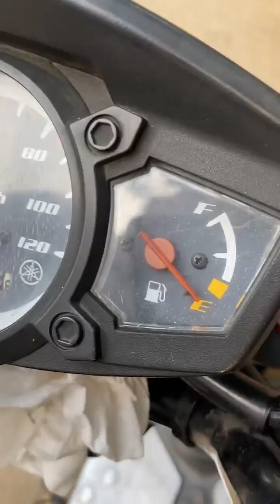Las mujeres cuando las invitan a salir😂💃(situaciónes en una fiesta)😂🕺 | El Cacique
Los invito a seguirme Caciques ome🔥🙏🏻❤️
Cucuta 75, Colombia